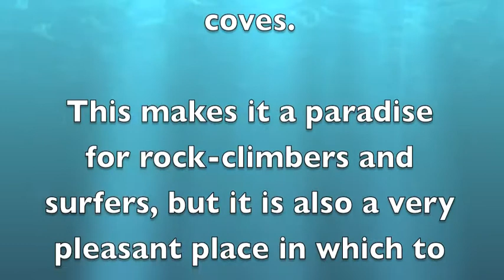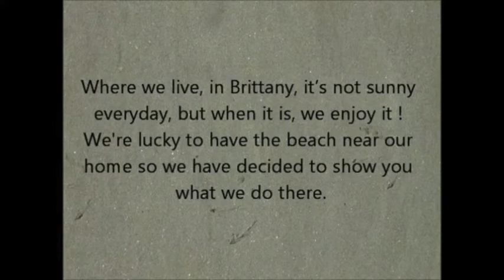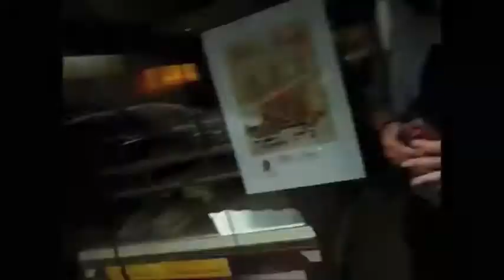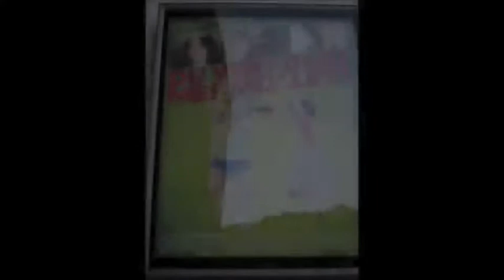Our life in the Peninsula